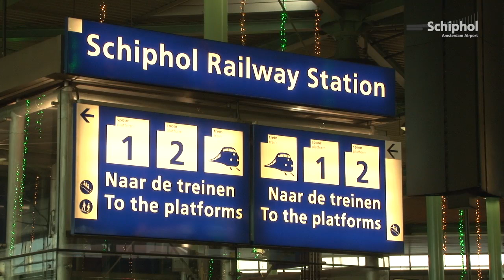Mogelijk aangepaste vluchtschema's rondom NSS-top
Beperking van het luchtruim en (uur) capaciteit van de luchthaven op rondom de NSS-top betekent dat er, mogelijk, aanpassingen van de vluchtschema's nodig zijn. Passagiers worden hierover door hun luchtvaartmaatschappij geïnformeerd.